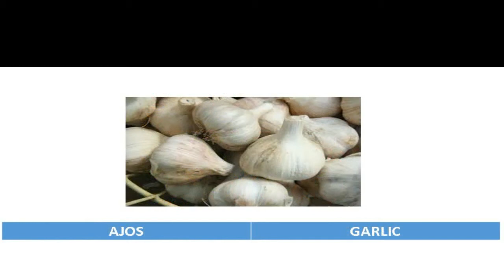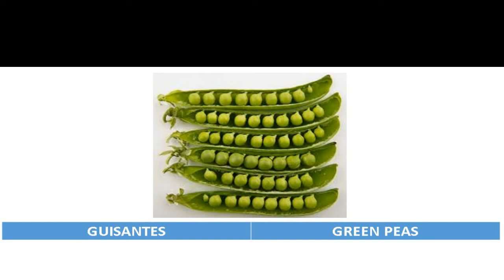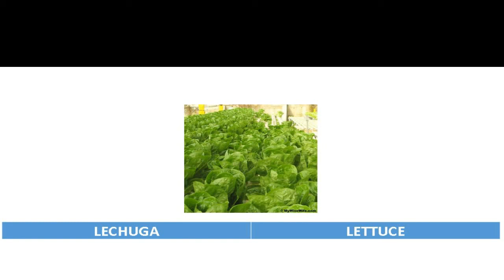HORTALIZAS VOCABULARIO EN INGLÉS